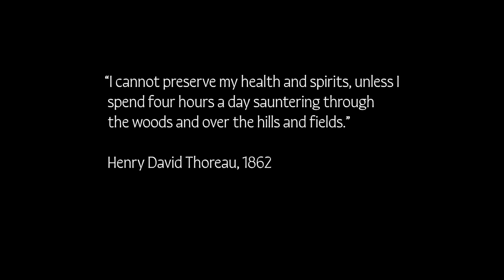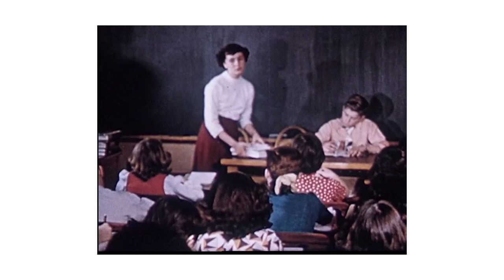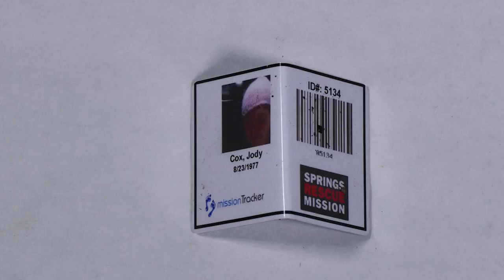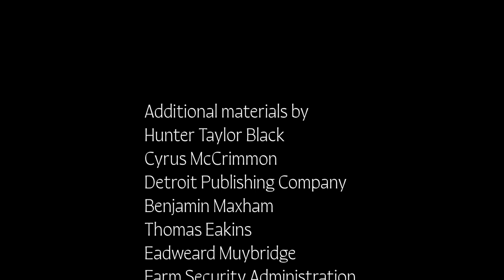Walk Among the Rubble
What does a walk in Colorado Springs reveal?